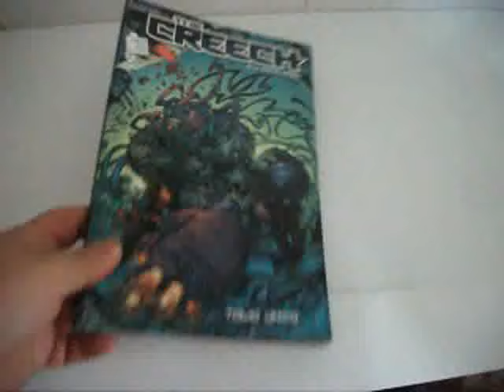THE CREECH EN BUSCA DE SANGRE MP4